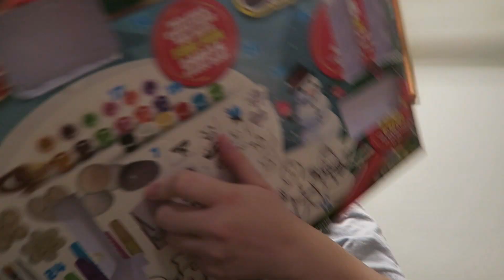I didn't get much done today oh well